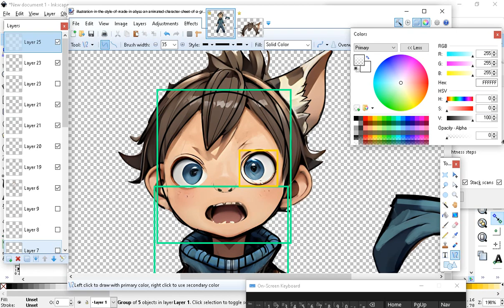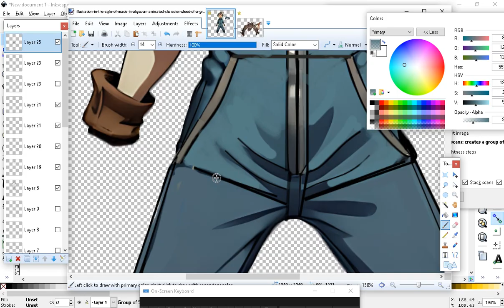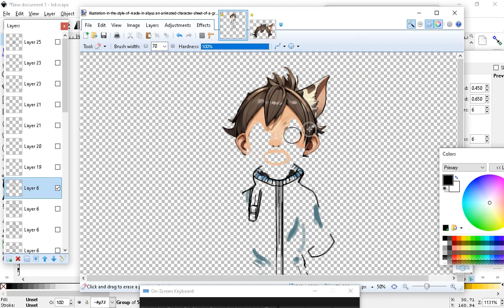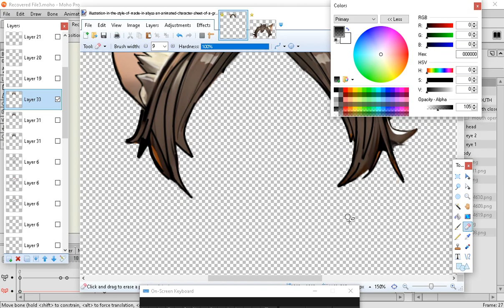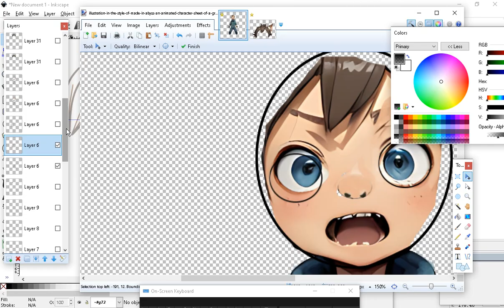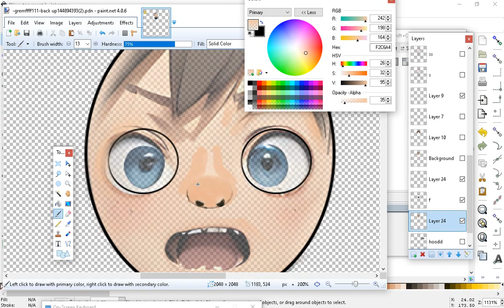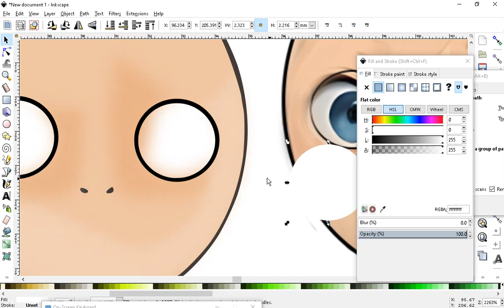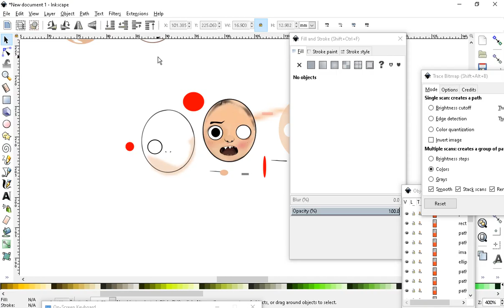INKSCAPE Instructions for creating characters with vector art & importing your character into MOHO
NKSCAPE Instructions for creating characters with vector art & importing your character into MOHO PART 1 ---  In this video I will show how I create vectors for a character - The images will be separated before the images are imported into MOHO 14 . Once all the parts are created and turned into vector images ,  I will show how to rig your vector character parts and animate with the MOHO bone tool - This is part of my first animated feature series .